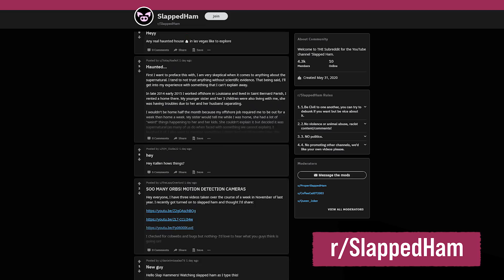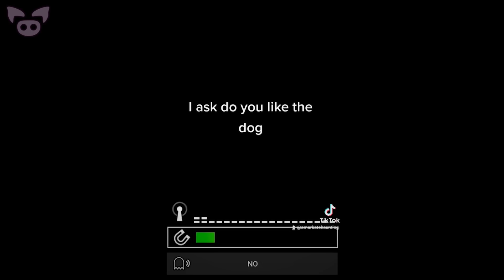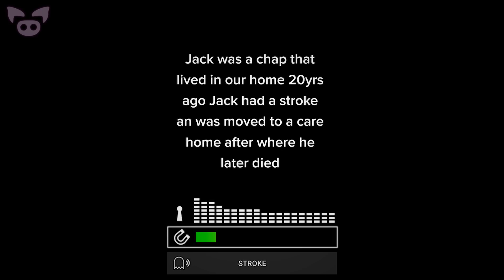Creepy Videos Found on the Internet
From a ghostly presence filmed in a restaurant to footage of a potentially haunted house, we look at creepy videos found on the internet.

6. Creepy dude caught on security cam standing outside my door
5. First Upload Follow For More Content!!
...jack was a chap that lived in our home 20yrs ago
2. Ghost or nah? Filmed by me while working at a steel fab plant...
1.